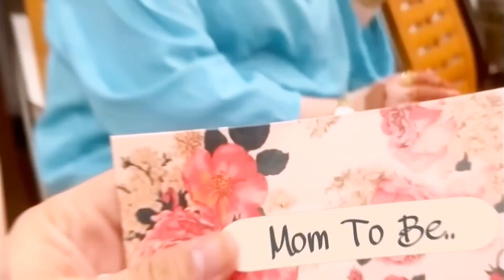Finally Aiman Khan's Pregnancy News Confirmed By Pop Club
aiman khan second pregnancy
aiman khan 2nd pregnancy
muneeb butt vlogs
huzaifa khan vlogs
aiman khan pregnancy news
minal khan
amal muneeb
aiman and muneeb vlogs
aiman khan vlogs
aiman khan second baby
aiman khan 2nd baby